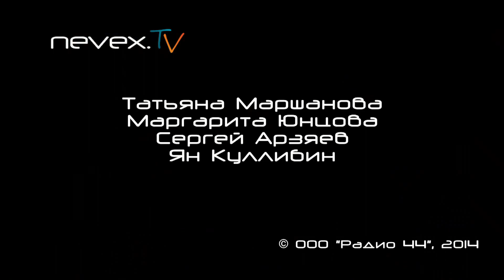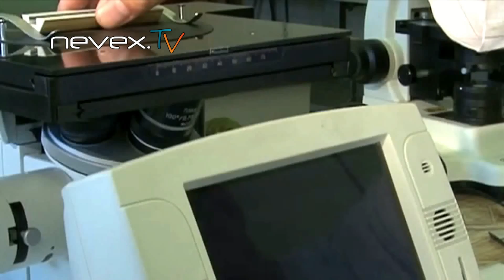После Капитализма. Михаил Делягин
"Когда погребают эпоху, надгробный псалом не звучит..." После Капитализма. Михаил Делягин. Выездная сессия в Доме Учёных. Санкт-Петербург,